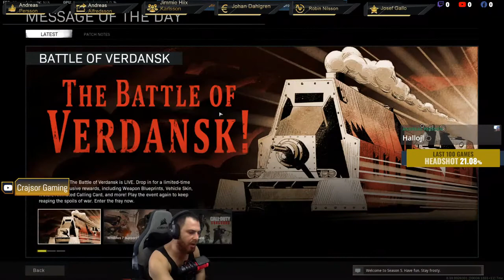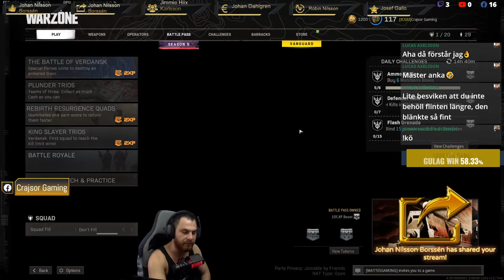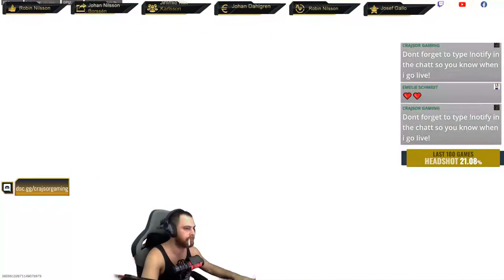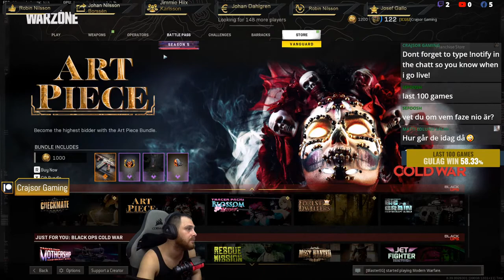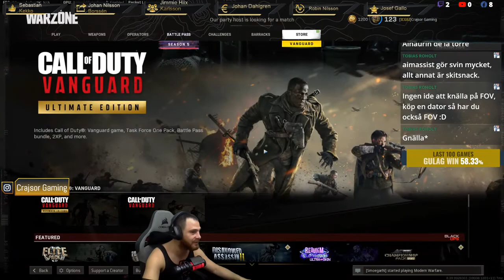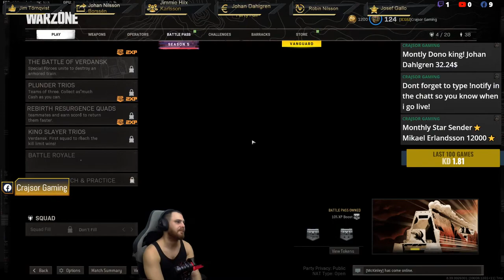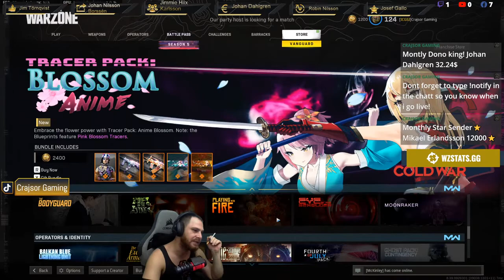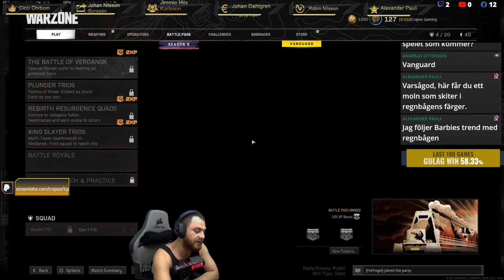Stoner Meta!?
Help me grow in a way thats free, type !notify in the chat!
Thank you everybody for the support 🥰🥰🥰
Personal Info:
Social:
All donations help allot and will go to make the stream better, thanks in advance!
1:Tony Gustavsson
2:Mattes Gaming
1:Johan Dahlgren 12.24$
2:SefooS 3.00$
3:$

⭐TOP 10 STAR SENDERS THIS MONTH!⭐
:Alexander Pauli 15000⭐
2:Mikael Erlandsson 12000⭐
3:Kekkogaming_ 4000⭐
4:Andreas Ottosson 1730⭐
5:Mattias Eklund 1200⭐
6:Lucas Axelsson 1200⭐
7:Martin Gustav Fredriksson 710⭐
8:Plastburken 500⭐
9:Johan Carlsson 440⭐
10:Ali Alhabib 400⭐
Chat commands you can use include:
!notify: Will notify you when i goe live and will follow me for you.
!followage: Shows how long you've been following me.
!playing: Shows the game that the i am currently playing.